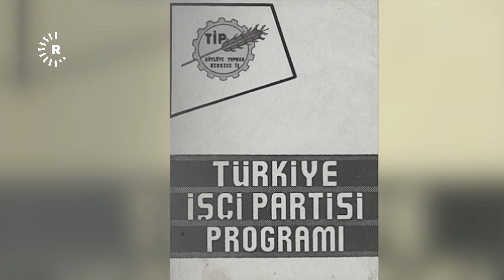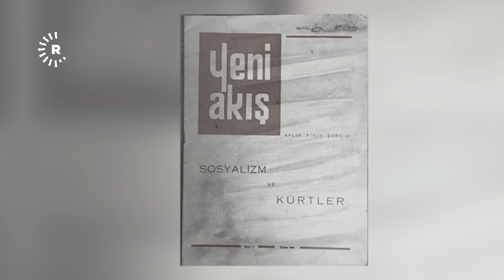Pencemor- "پەنجەمۆر- بەشی سێ - "بەرنامەیان نەبوو بۆ چارەسەرکردنی پرسی کورد